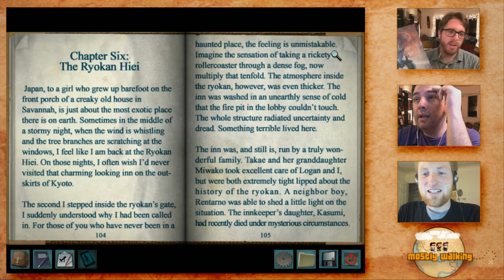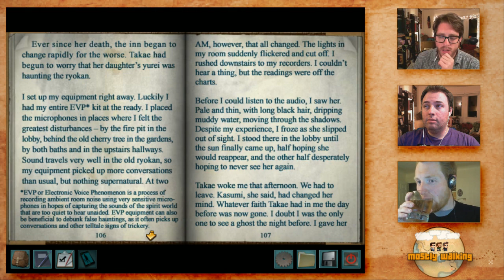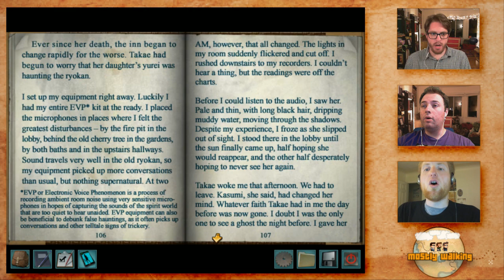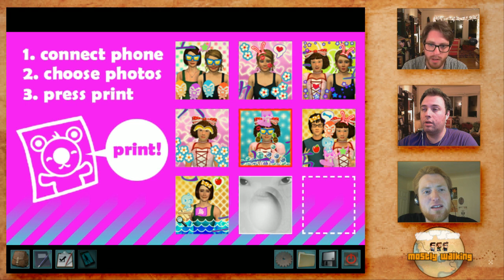Mostly Walking - Nancy Drew: The Shadow at Water's Edge - P13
I'm going to die if we don't beat it in this session.  I will literally keel over and die.  I want to end this game so badly.